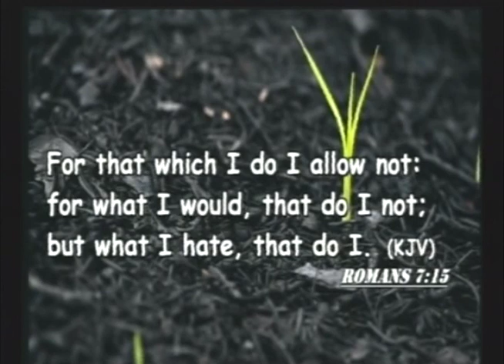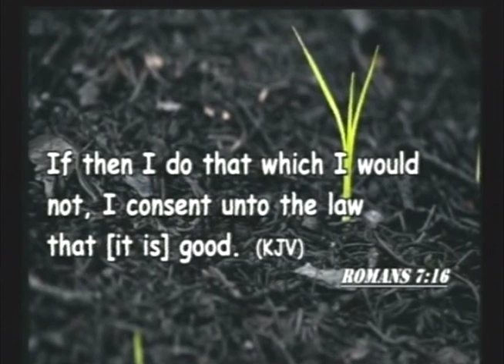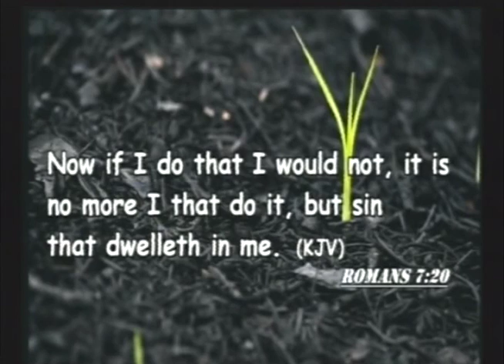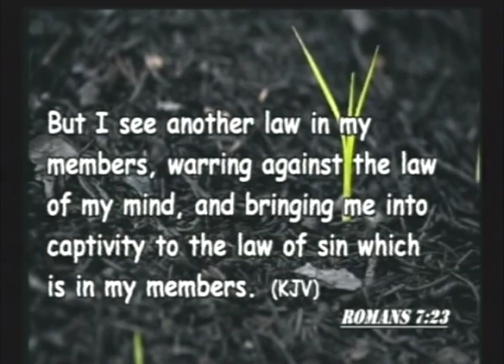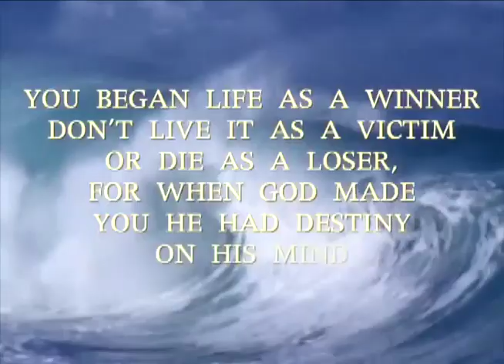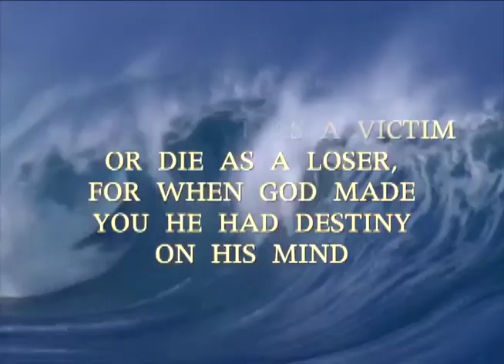DDWC TV Program 06-03-2016